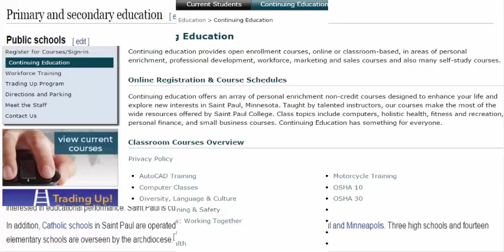Graduate Education Degree Concentrations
We're all familiar with the concept of a major and a minor, but what is a "concentration" within an education degree program? Why might one consider choosing a concentration in a specific field?